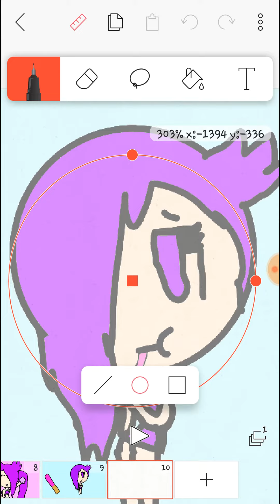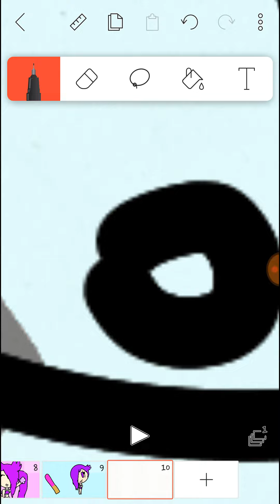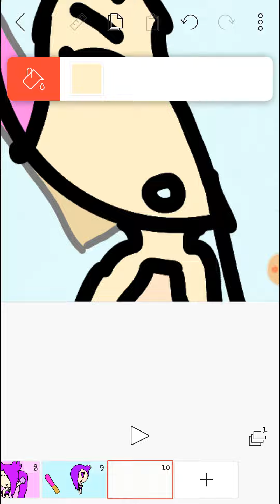my start of a transformation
Recorded by DU Recorder – Screen recorder for Android song turn up the love